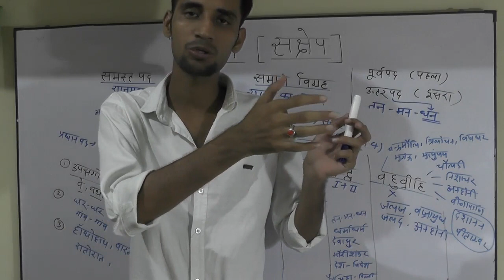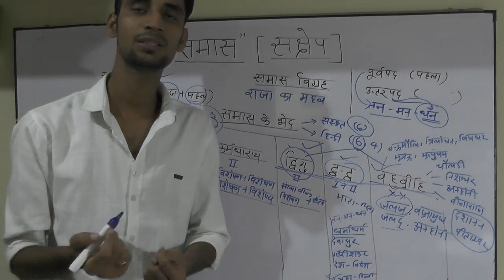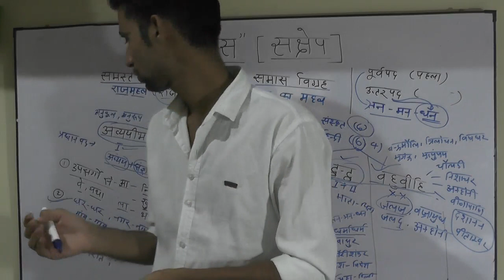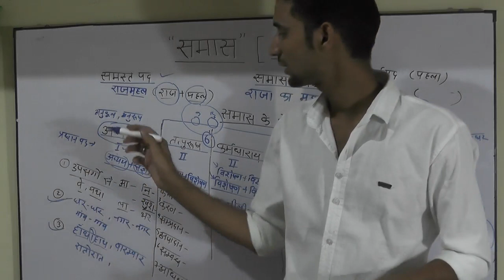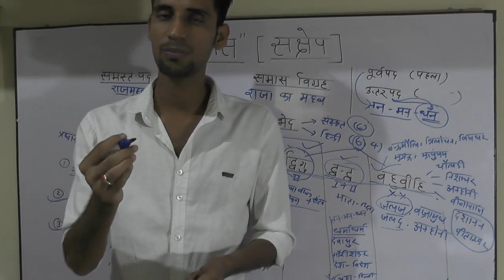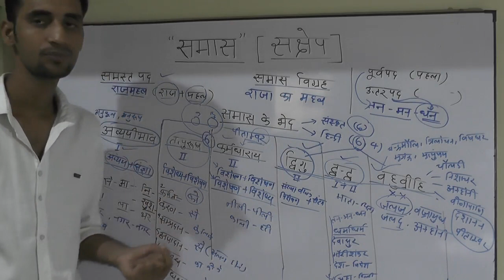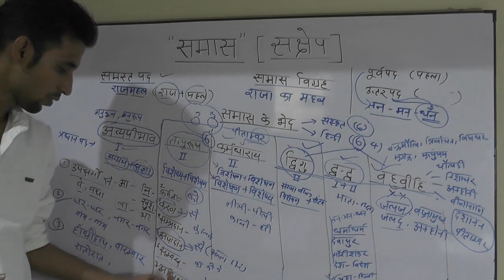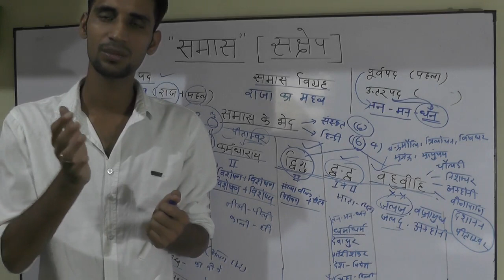हिंदी व्याकरण में समास को पहचाने ट्रिक्स से, smas,smaas,hindi samas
SAMAS IS IMPORTANT FOR MPSI ,UPSI  AND OTHER EXAMS.
 समास के छः भेद होते हैं:
अव्ययीभाव
तत्पुरुष
द्विगु
द्वन्द्व
बहुव्रीहि
कर्मधारय